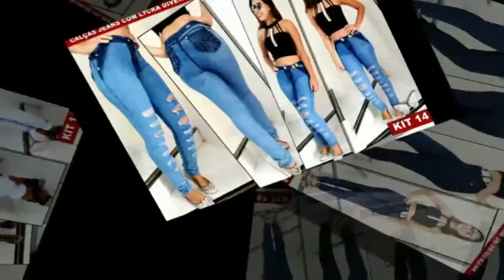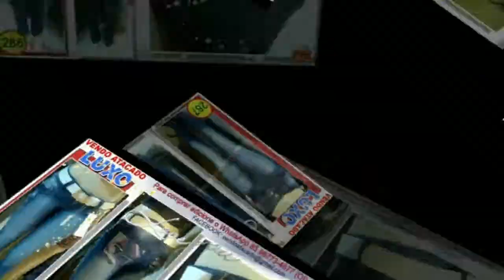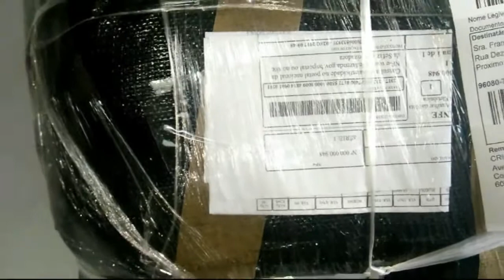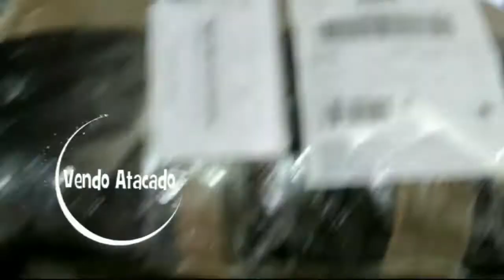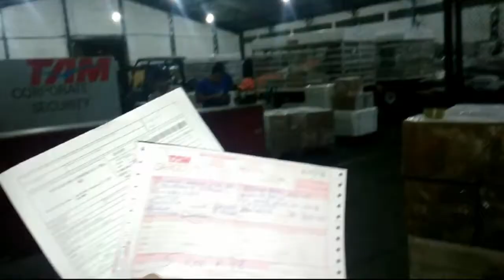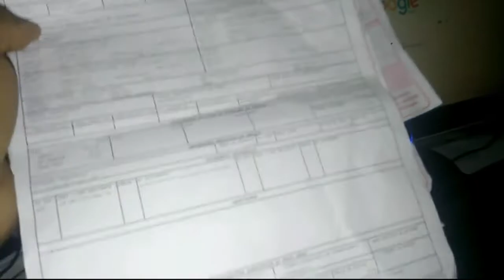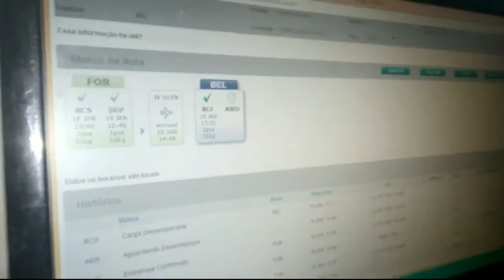Macaquinho jeans com lycra, short, calças, vestidos, blusas compre pelo